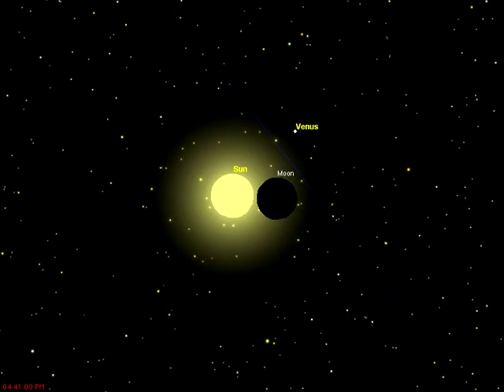Solar Eclipse, 10/23/2014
An animation of the October 23, 2014 partial solar eclipse as seen from Little Rock, Arkansas. This eclipse is not total and is therefore NOT safe to view with the eye. You should only attempt to view this event with a pinhole projection device or a light blocking filter made specifically for eclipse viewing. Note that the sun sets in LR before the eclipse is over.